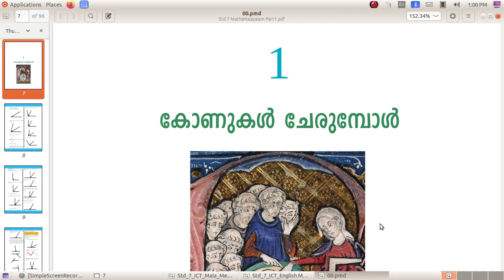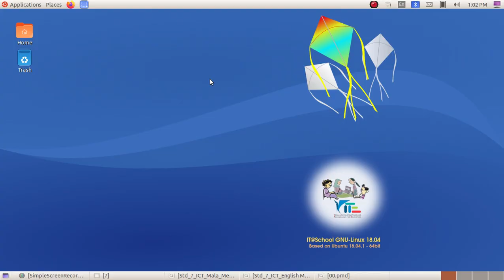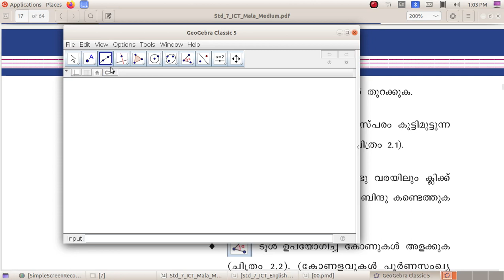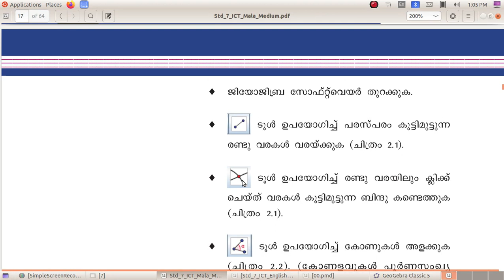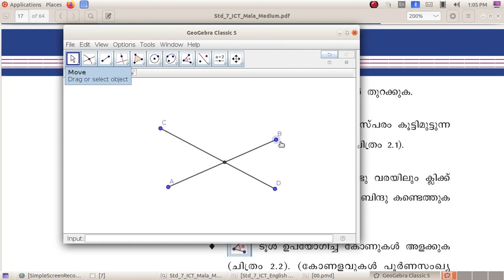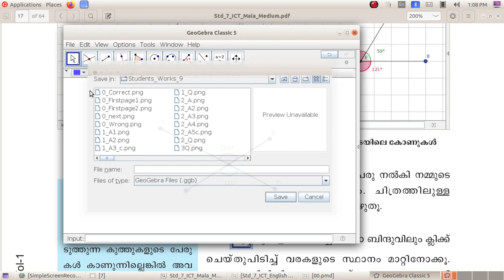ICT Tutorials Std 7 Chapter 2.1 Geogebra ഗണിതചിത്രങ്ങൾ കമ്പ്യൂട്ടറിൽ Mathematical Figure in Computer